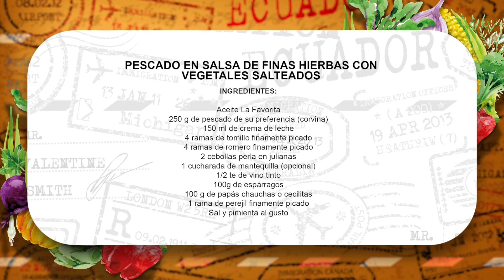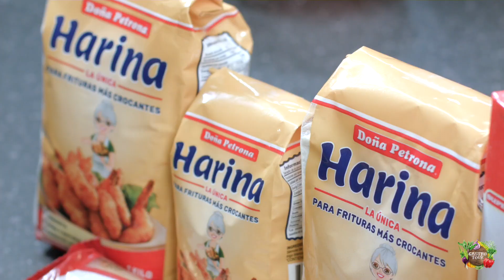GASTROTOUR PRISCA BUSTAMANTE